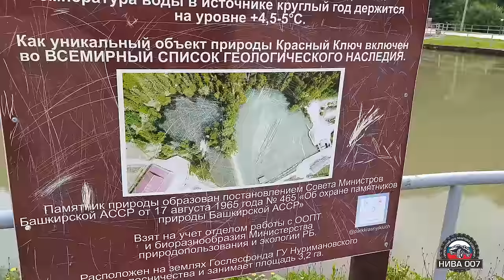НИВА В ПОИСКАХ ПРИКЛЮЧЕНИЙ, ПУТЕШЕСТВИЕ ПО РОССИИ.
ОРЕНБУРГСКИЙ КЛУБ ЛЮБИТЕЛЕЙ БЕЗДОРОЖЬЯ  "НИВА 007"